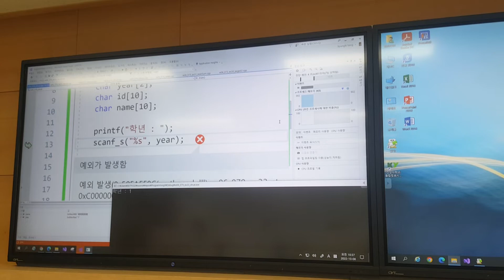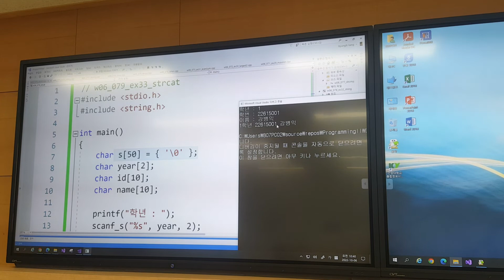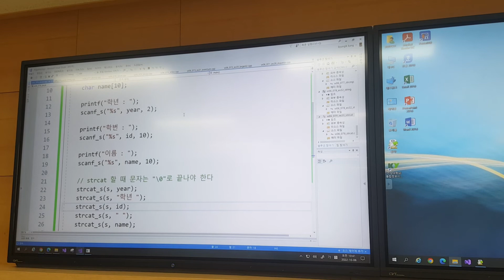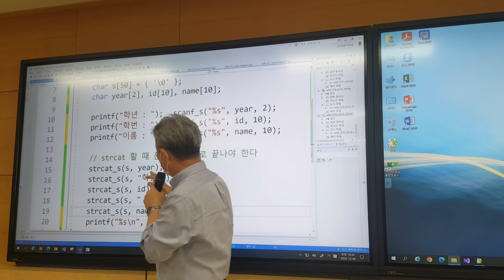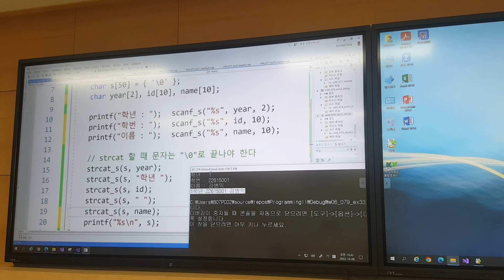6주차 목요일 #7 - ex33 학번 이름을 받아서 연결하여 출력